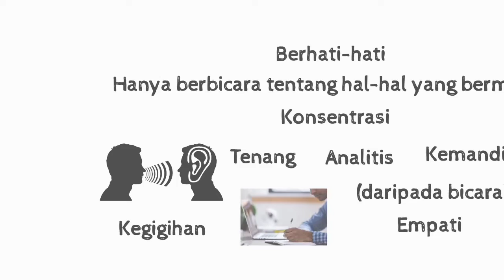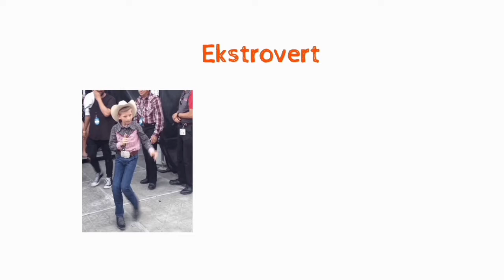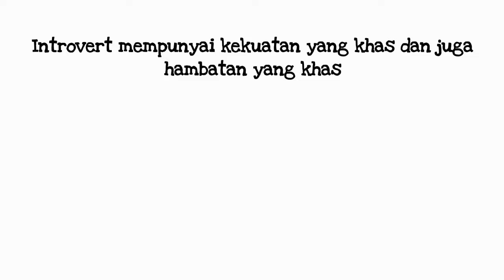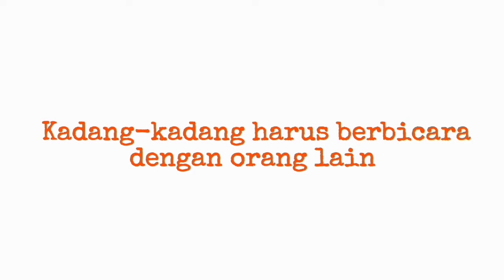Tak masalah jadi Orang Introvert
Introvert itu adalah sebuah kepribadian yang cenderung lebih pendiam, lebih asik dengan dunianya sendiri. karena hal tersebut membuat sosok introvert terkadang merasa minder dengan kondisi dirinya sendiri.

Sedangkan kepribadian ekstrovert biasanya lebih mengekpos diri, lebih aktif menghabiskan waktu di tengah keramain, lebih suka kondisi gaduh.

Dua kondisi tersebut yaitu introvert dan ekstrovert tidak bisa kita tolak, karena kenyataannya memang ada. Dunia membutuhkan keduanya, sama halnya membutuhkan perempuan dan laki-laki.

Dalam buku "Queit Impact" ini menjelaskan 10 kekuatan yang dimiliki sosok introvert dan 20 hambatan yang dimilikinya.
Untuk lebih lengkapnya, silakan disimak yah videonya.
Terima kasih.